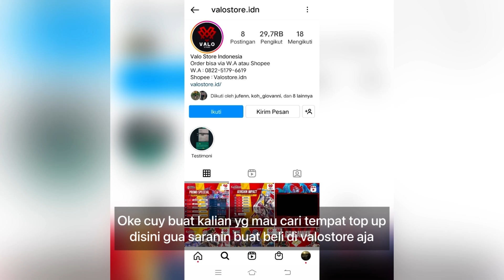COMBO LUO YI SUSAH? TONTON VIDEO INI DIJAMIN PAHAM CARA COMBO NYA! LUO YI GAMEPLAY - MOBILE LEGENDS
➡️➡️➡️ 𝐕𝐀𝐋𝐎 𝐒𝐓𝐎𝐑𝐄 ⬅️⬅️⬅️

Tempat Top Up terpercaya se Indonesia hanya di Valo Store, prosesnya cepat, sellernya ramah, dan
hanya memerlukan nomor id dan server aja buat Top Up (^.^)

🔥GASKEUUN DI ORDER🔥

Q: Name?

A: Lunox

A: 91685551

Special tag :

Gameplay Top Global luo yi
insane damage luo yi
best build luo yu
tutorial luo yi
tutorial luo yi mobile legends
tutorial luo yi sakit
tutorial luo yi combo
tutorial luo yi suport
tutorial luo yi build
tutorial luo yi dan build
tutorial luo yi offlaner
tutorial luo yi mobile legend
tutorial luo yi terbaru
tutorial luo yi terbaru 2021
tips and trik luo yi
tips and trik luo yi mobile legends
cara luo yi sakit
cara menggunakan hero luo yi
cara main hero luo yi
cara main luo yi mobile legends
cara combo luo yi
cara main luo yi yg benar
cara main luo yi dan build
cara main luo yi pro player
build luo yi
luo yi
luoyi
top 1 global
luo yi mobile legends best build
luo yi best build
luo yi build ml
luo yi damage build
luo yi gameplay tutorial
luo yi mobile legends gameplay
luo yi mlbb
luo yi best build and emblem
luo yi best build 2021
luo yi best build and combo
luo yi top 1 global
luo yi top 1 global build
luo yi best build top 1 global
luo yi gameplay
top global 1 luo yi
mobile legends